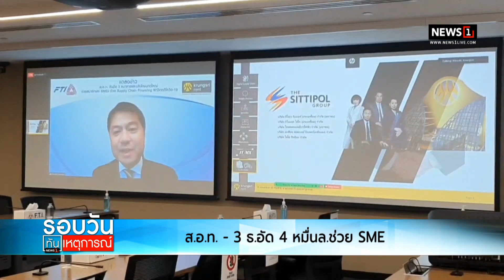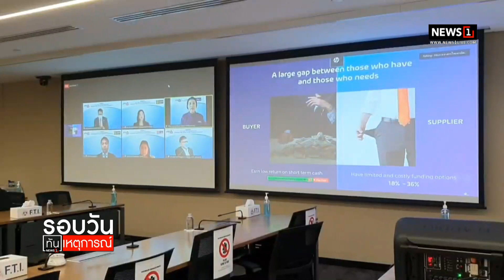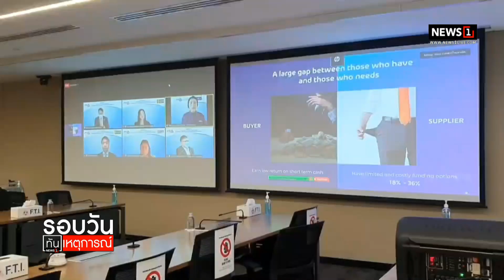ส.อ.ท.-3 ธ. อัด 4 หมื่นล.ช่วย SME : รอบวันทันเหตุการณ์ (เที่ยง) 09/09/2021